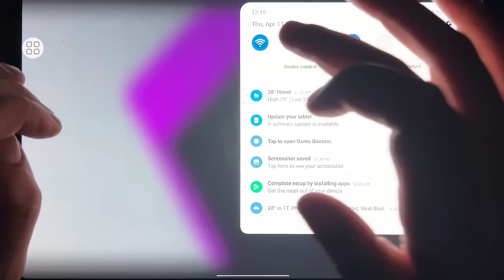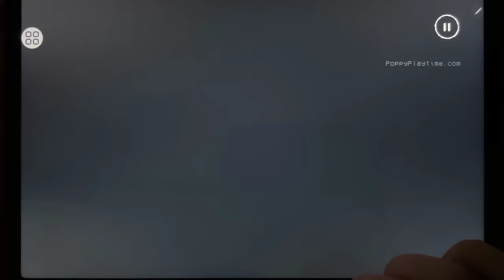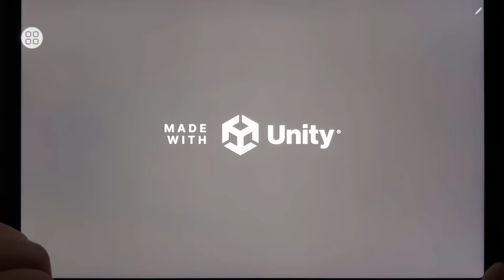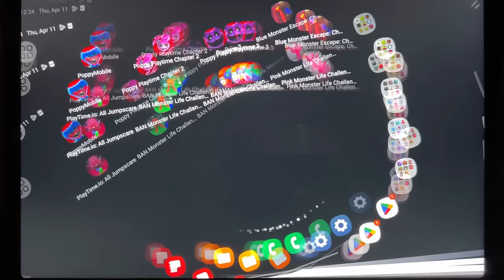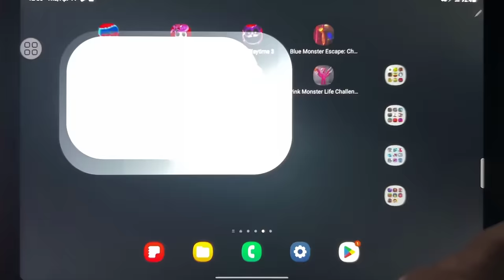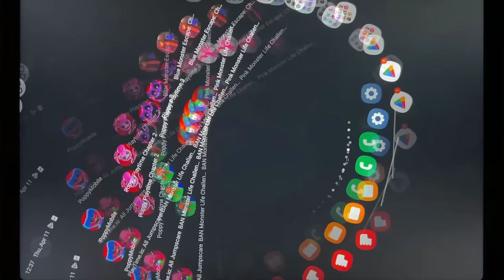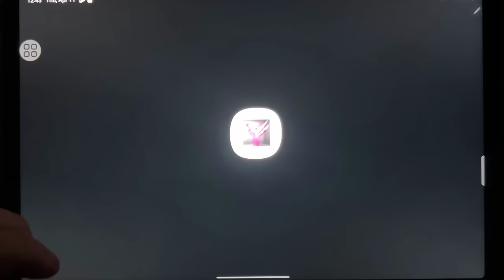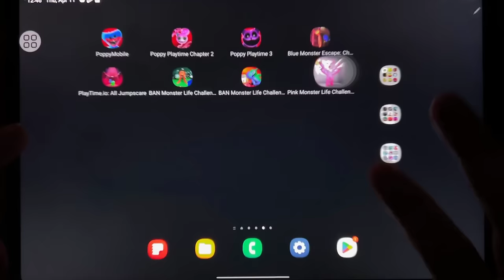Poppy Mobile, Poppy Playtime 2, Poppy Playtime 3, Poppy Playtime 4, Playtime.io, Banban Monster 3...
Poppy Mobile, Poppy Playtime 2, Poppy Playtime 3, Poppy Playtime 4, Playtime.io, Banban Monster 3, Banban Monster 4, Banban Monster 7